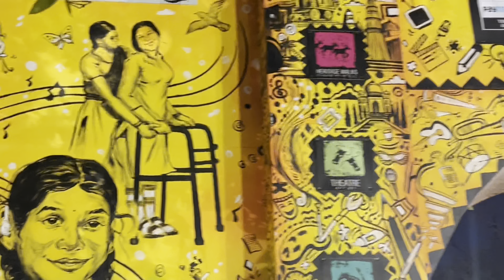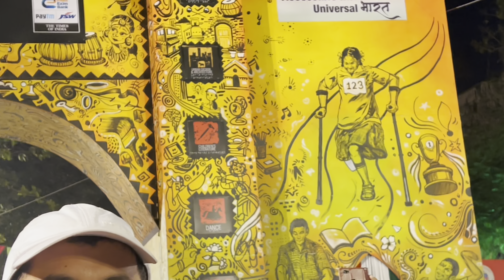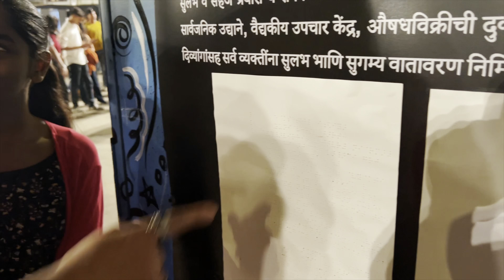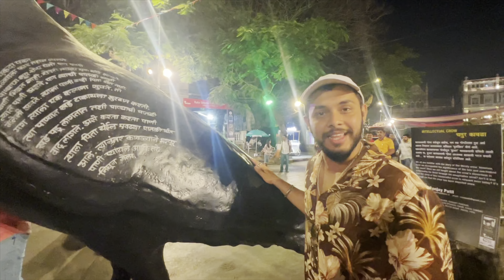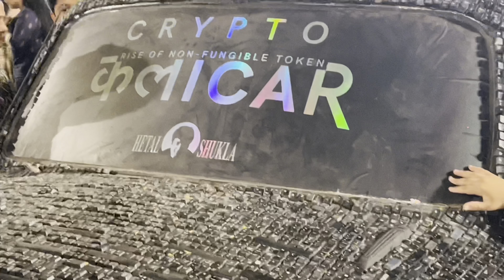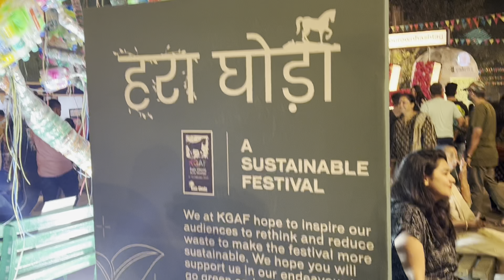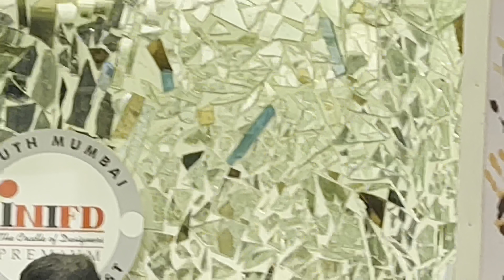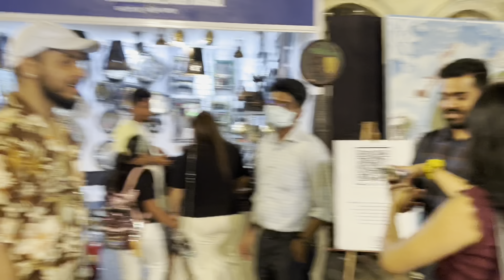Kalaghoda Art Festival 2023 | Akshay Kelkar | Accessible India | Being Artist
So finally. here's the first art exhibition I could visit in these 4 to 5 months! And I am so happy with every second I spent this evening.
I met so many amazing people, artists, visitors and my dear fans ❤️
It was all so refreshing and full of enthusiasm and energy and so much love.
Please visit this place and make beautiful memories.
Also, comment down your favourite part from this vlog.